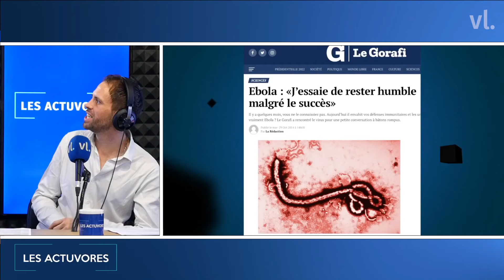David Castello-Lopes, invité des Actuvores #68 - Le Replay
Le jeudi 17 novembre 2022, le journaliste et humoriste David Castello-Lopes était l'invité des Actuvores !

Les Actuvores sur VL présenté par Nicolas Nadaud, c’est le jeudi en direct de 19h30 à 20h15 ! Accompagné de son équipe, l’animateur accueille un(e) invité(e). Le principe ? Jouer avec l’actualité en marquant des points à travers différentes rubriques. Les chroniqueurs et l’invité(e) s’affrontent pour que l’un d’eux devienne l’Actuvore de la semaine.